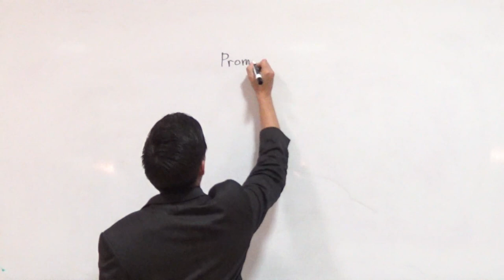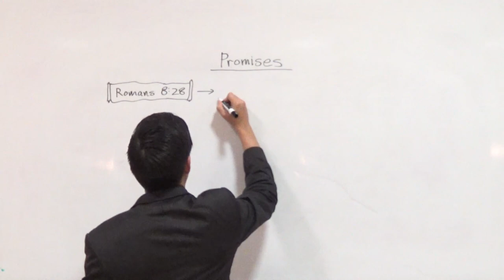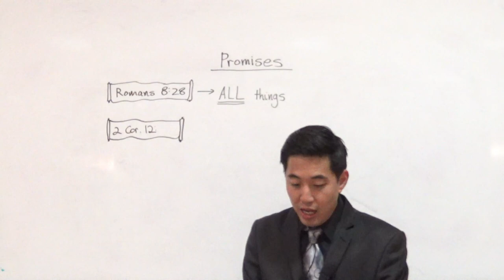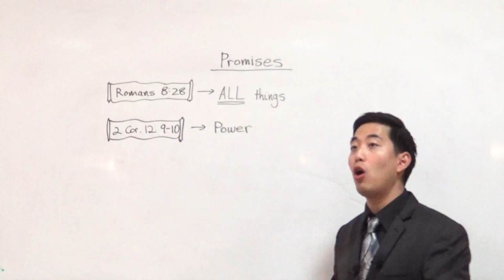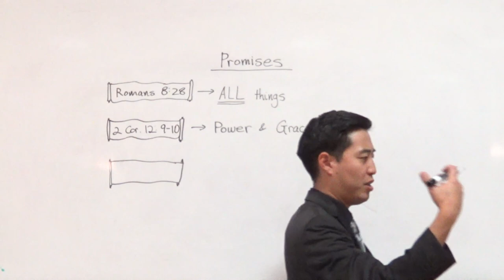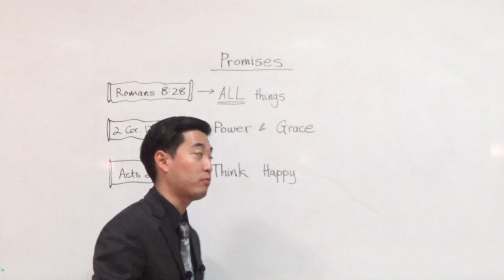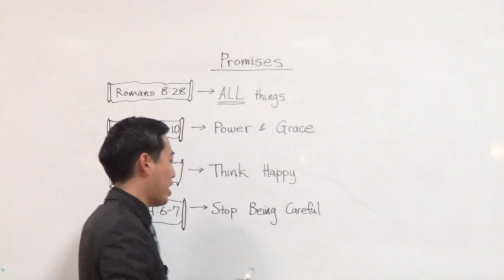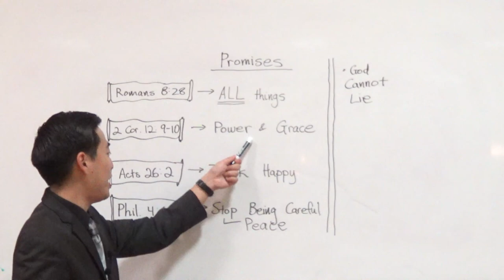TOP BIBLE VERSES To Cure Depression | Dr. Gene Kim